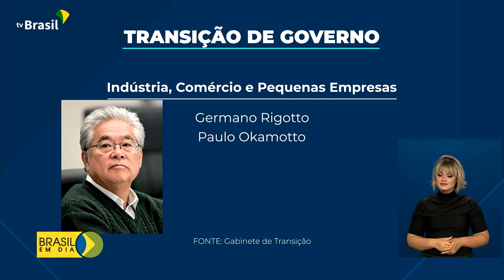Governo | Equipe de transição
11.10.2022 - O presidente eleito, Luiz Inácio Lula da Silva, fez a primeira visita à sede do governo de transição, em Brasília. Na agenda, conversas com parlamentares sobre o orçamento do ano que vem.